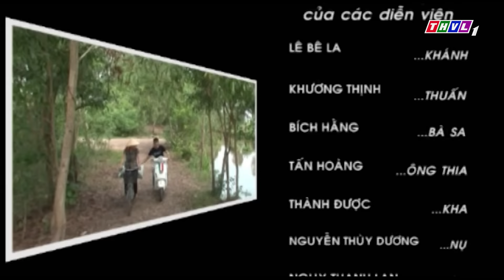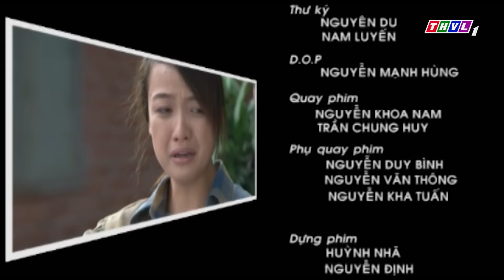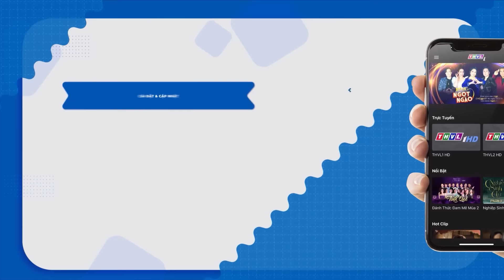Phim Việt Nam Hay Năm 2022 🌄 DỐC SINH TỒN - Tập 28 | Lê Bê La | Phim Tình Cảm Việt Nam Mới Nhất 2022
- Phim DỐC SINH TỒN thuộc thể loại tâm lý xã hội, tình cảm, pha chút hài hước…Có những điểm nhấn, mạch truyện phim DỐC SINH TỒN được đẩy lên cao trào, thể hiện một cách chân thật nhất những tình cảm, suy nghĩ, đôi khi là hành động thiếu nghĩ suy của những cô gái trẻ xa quê, đồng thời đề cao tính nhân văn và tình người “đồng cảm”. Chuyện phim DỐC SINH TỒN không chỉ là hành trình của cuộc chiến sinh tồn mà còn là hành trình đi tìm hạnh phúc, tìm đến tình yêu của những chàng trai, cô gái trẻ thời bấy giờ.

- Bộ phim DỐC SINH TỒN dài 35 tập sẽ được phát sóng lúc 19 giờ và 20 giờ hằng ngày trên kênh Youtube Đam Mê Phim Việt bắt đầu từ ngày 20/08/2022 với sự tham gia của một dàn diễn viên nổi tiếng: Lê Bê La, Hoa hậu Thân thiện Ngụy Thanh Lan, Thuỳ Dương, Khương Thịnh, Hoàng Nhất, Thành Được, Bảo Sơn,  Nguyễn Hoàng, Tấn Hoàng, Bích Hằng, Võ Minh Lâm… Hi vọng, bộ phim DỐC SINH TỒN sẽ mang đến cho quý khán thính giả những giây phút giải trí cảm xúc tuyệt vời nhất.